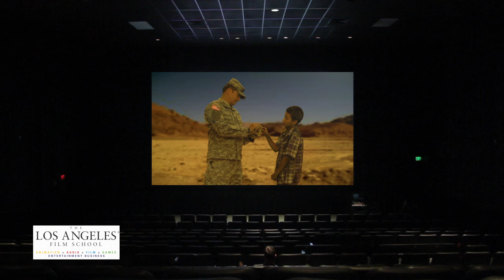Professional HD commercial, GI Film Fest - Producer George Ohan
The G.I. Film Fest will be coming to Los Angeles on Veteran's Day weekend this year 2012. (November 9-11) If you are a veteran you are encouraged to submit your film ASAP. - This commercial took a lot of teamwork to accomplish and we did it with a majority veteran cast & crew.  Thank you for taking a moment and watching.  Thank you in advance!

Very Respectfully,

George Ohan
Producer - George Ohan
Co-Producer - Amber Chaib
Line Producer - Andy Nguyen

Unit Production Manager - Angelina Ramsey
Production Assistant - Paula Donatelli

Writer - Xavier Ybarra & Amber Chaib

Director - Xavier Ybarra
1st Assistant Director - Jonathan Greathouse
Cinematographer - Jere Free

Sound Mixer - Quoizel Williams
Digital Imaging Technician (DIT) - Joe Mellon
Editor / VFX Supervisor - Xavier Ybarra

Production Designer - Joana Mayorga
Art Director - Sandra F Castro
Costumes - Anthony Cotton
Costumes - David Martinez

Location Scout - Derrick Salas

Gaffer - Jason Han
Key Grip - Trevor McGuar

Joana Mayorga (Day 1)
Sandra F Castro (Day 2)

ACTORS:
Hero - Mike Dowling
Mentor - Tim Abell
Iraqi Civilian #1 - Nathan Boyle
Iraqi Civilian #2 - Rodrigo Plata
Soldier - Michael Ewell
Soldier - Joseph Bush
Soldier - Todd Galeana
Soldier - Janet Araujo
Soldier - Shawn Auniola
Soldier - Al J. Cruz
Soldier - Staff Sergeant Jordan
Soldier - Sergeant First Class Williams

Voice Over Actor - Sarah Fasha